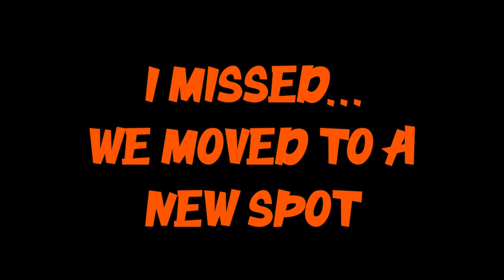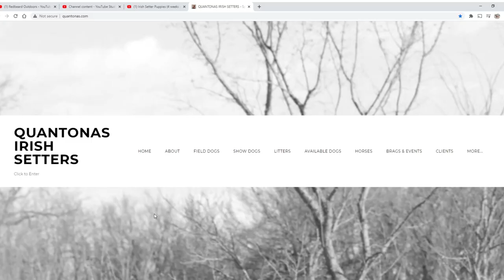Upland Hunting With Our Bird Dogs (KANSAS)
We take our dogs out to get into some upland birds in Kansas.